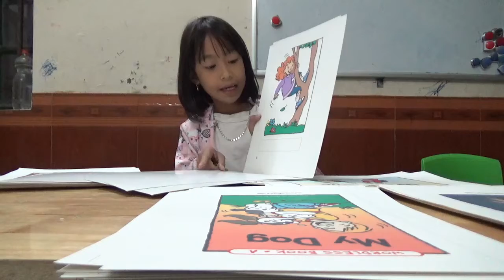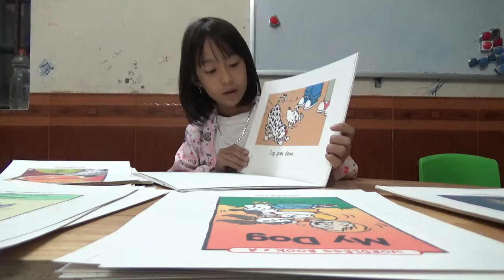K156 BĂNG THANH TEST 3